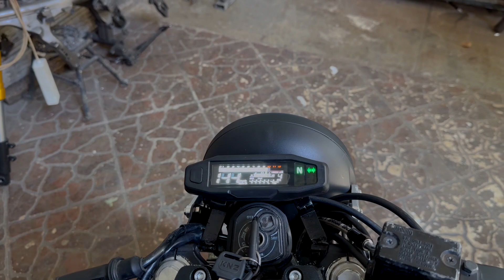2023 MOTOR CUSTOM masih KENA TILANG?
Yang dari kemarin tanya soal permasalahan motor custom apakah masih kena tilang di tahun 2023 ini, langsung aja kita bahas di video ini. Bakal ada banyak tips biar gak kena tilang.

Simak videonya pakbos !!

Gerai Bengkel Kami ada di 👇🏻

Jl. Titi Bumi Selatan, Banyumeneng, Banyuraden, Kec. Gamping, Kabupaten Sleman, Daerah Istimewa Yogyakarta 55293